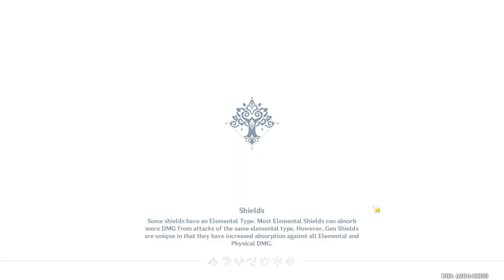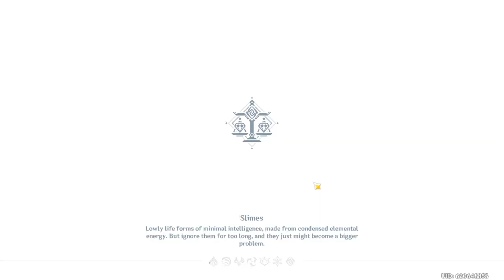Is Cyno STILL Worth it? (Genshin 3.5)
Hey everyone, Nahida has definitely helped Cyno out and haven't had a chance to talk about it since the last dedicated Cyno video.  I hope that this helps you see the pros and cons of this character and whether or not you decided to pull on the,.  Good luck on all of your pulls and I hope that you have an amazing day, cya!